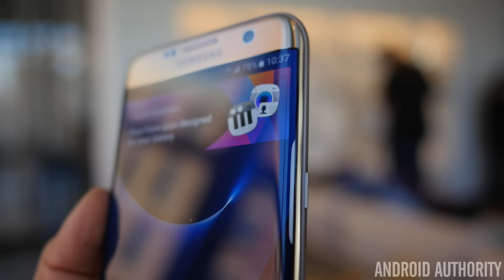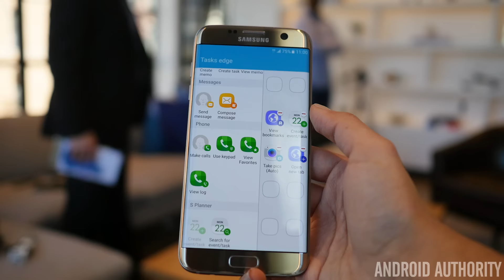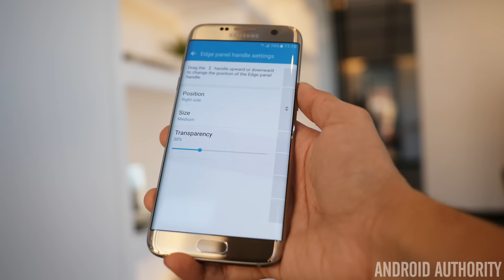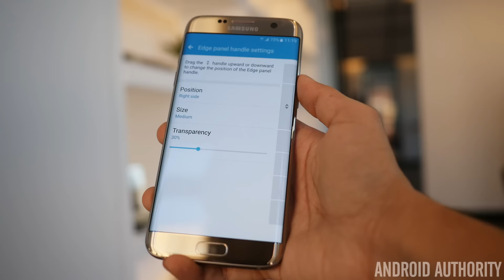Galaxy S7 Edge Feature Focus: Edge UX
Full impressions | Full review

Samsung's Galaxy S7 Edge has an updated dual curved design but what can you do with it? Here's a closer look at all the new features in the Edge UX on the Galaxy S7 Edge.